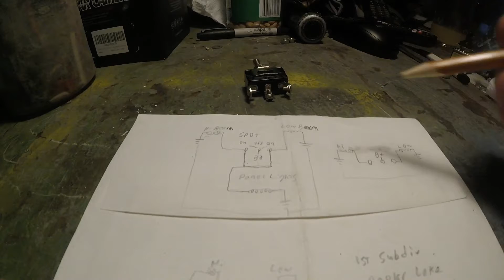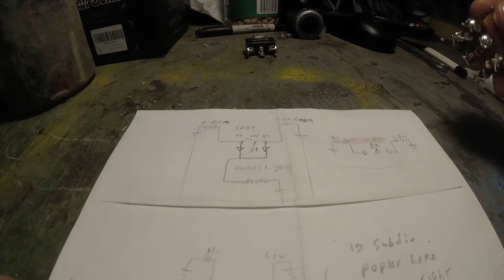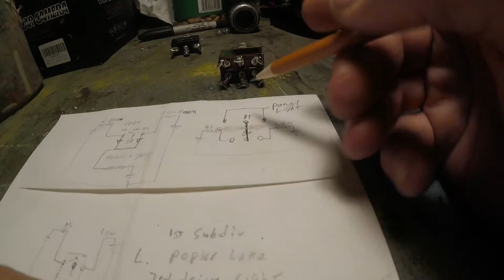JD cyclone custom BambiPt4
Re-wire and test lighting.